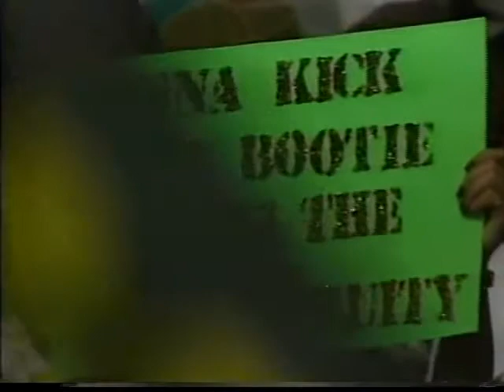Johnny B. Badd (w/ “Stunning” Steve Austin skit) vs. Jobber (06 11 1994 WCW Saturday Night)